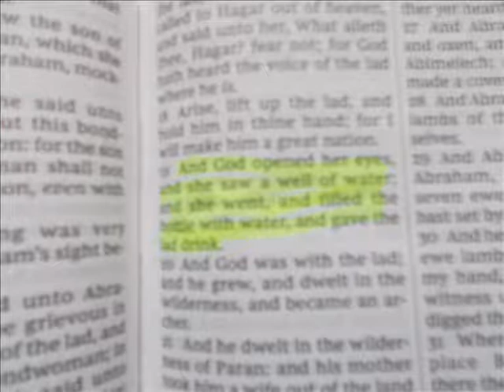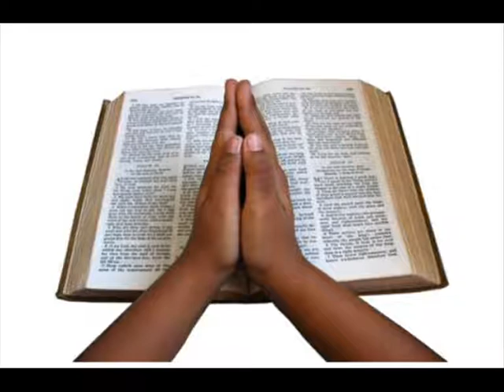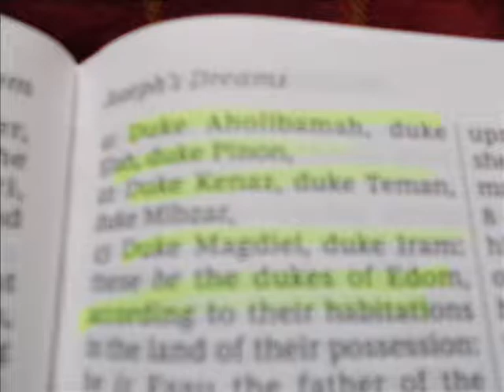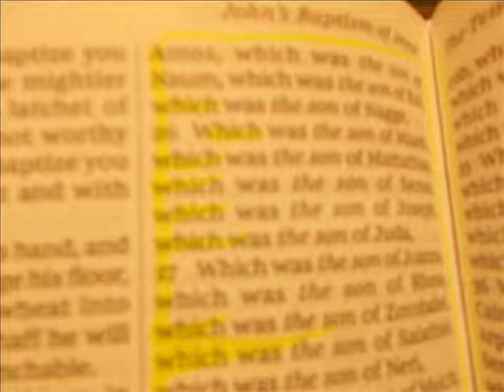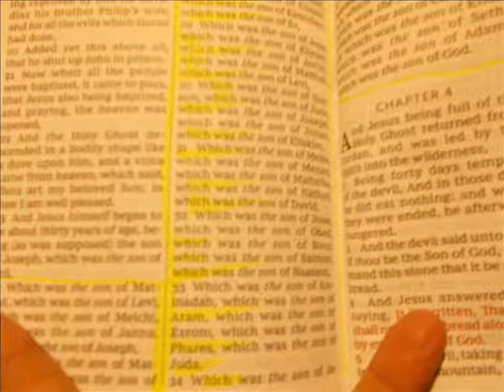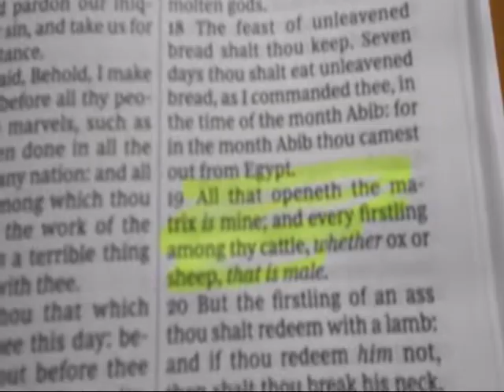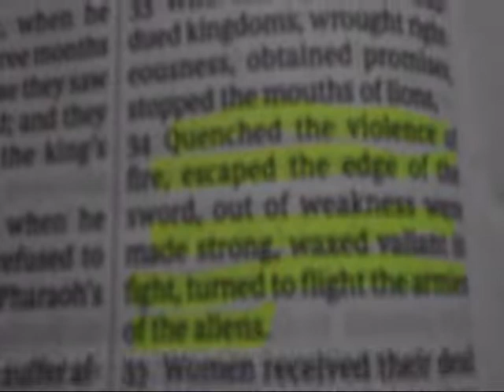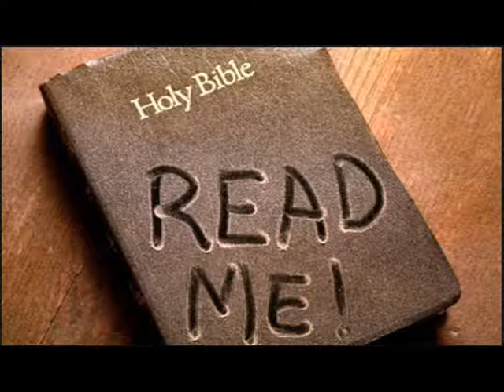King Arthur..er.... King James Bible, Mandela effected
Dukes, Maidens, Bonnets, Wizards, (Witches) Whiches not to mention ALIENS are all  mentioned in the King James Bible. If Hollywood are to do a remake of the Bible it would be a guaranteed block buster because so many things have changed and new  words have substituted the original  words.